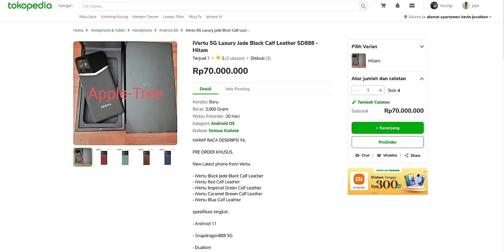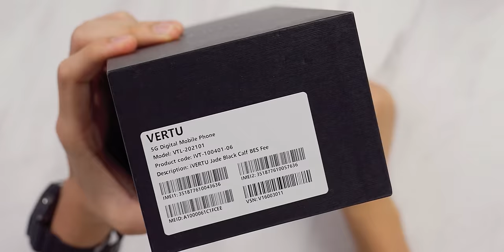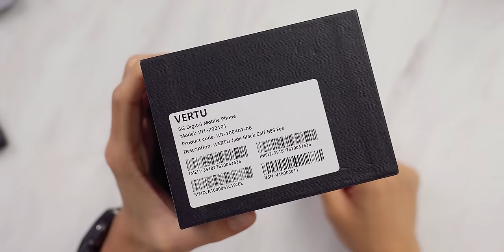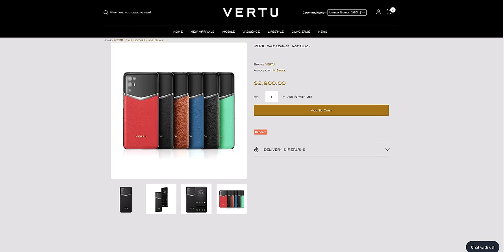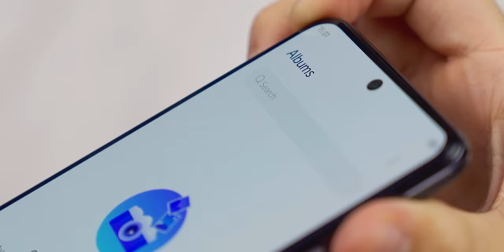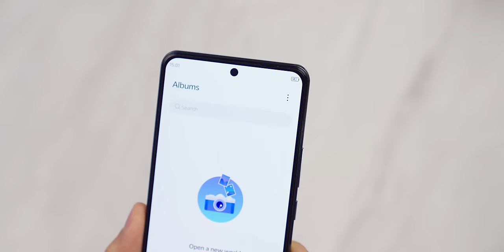Yang pake iPhone tolong minggir dulu :)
Selera sultan...